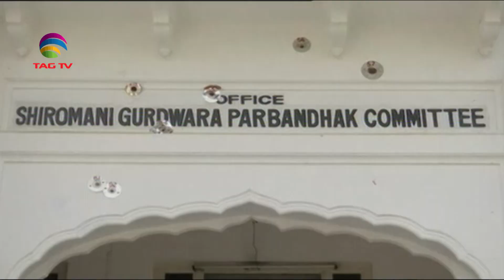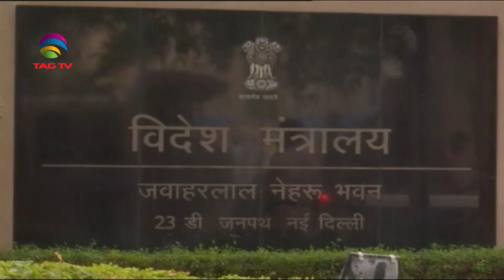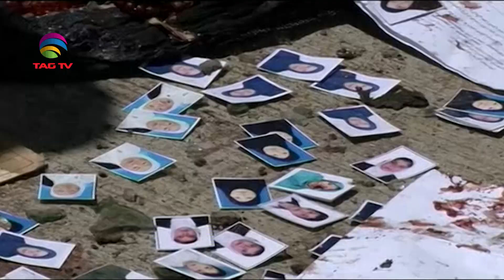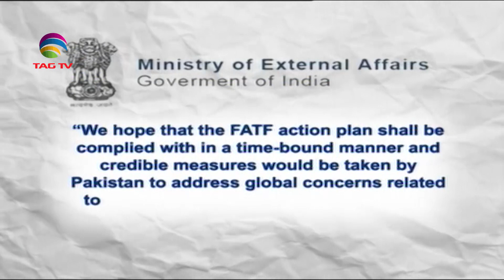Newsweek South Asia July 8 @TAG TV Special News Bulletin